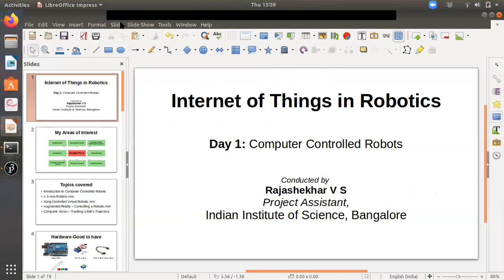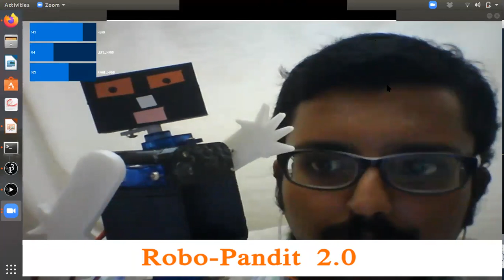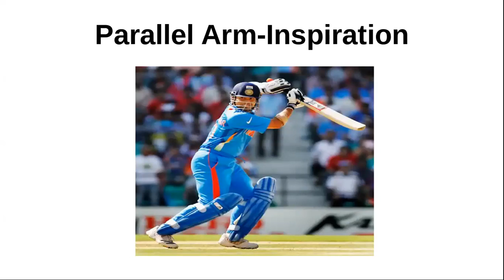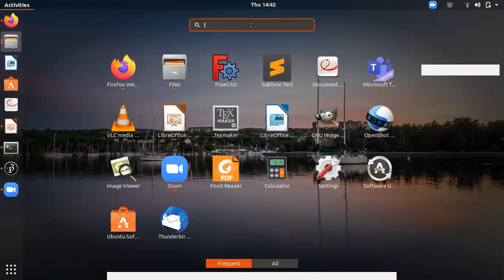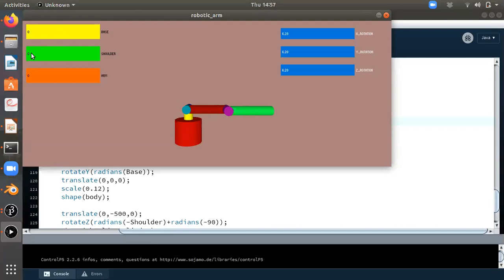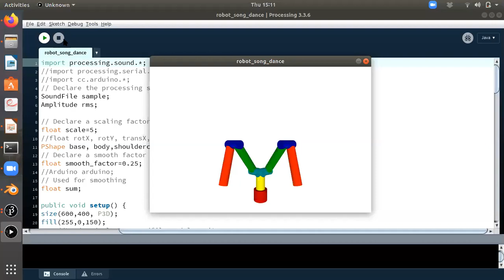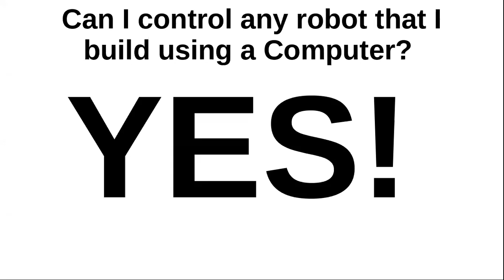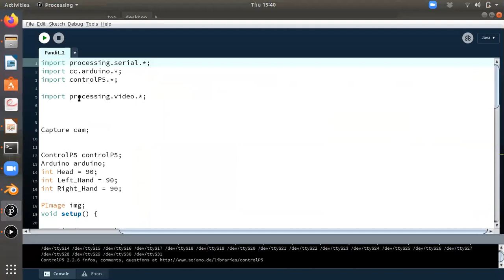AICTE Sponsored STTP on IoT - Day 4 - AN - IoT Based Robotic Arm